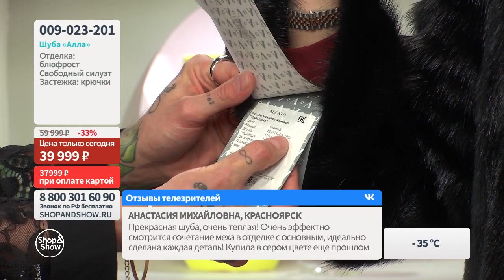Шуба «Алла».«Shop and Show» (Мода)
Давайте дружить ;)